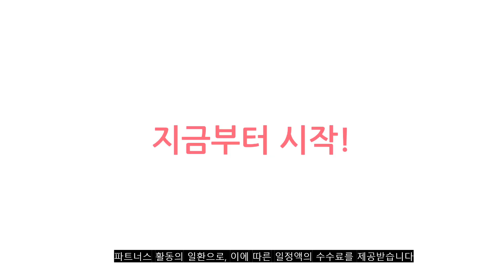2023년 이거 강력추천! 눈오리 가격,후기,평점 비교 추천순위 top10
❤️❤️❤️2023년 이거 강력추천! 눈오리 가격,후기,평점 비교❤️❤️❤️
1위. 눈오리 스노우볼 메이커 오리 하트 눈사람 3종세트 [9,500원]

2위. 후니스 눈오리 집게 눈사람 스노우볼 메이커 2개, 대형+소형, 옐로우 대형1+소형1 [7,800원]

3위. 쿠마샵GTrend눈오리 온 가족 총출동 눈사람 대왕오리 눈놀이 모래놀이 스노우볼 메이커 눈 집게 10종 세트 모음, 큰하트 1개 [7,900원]

4위. 눈 오리 집게 스노우볼 메이커 눈사람 공룡 하트 만들기 틀 집게, [3종]공룡+곰돌이+눈사람 [13,800원]

5위. 후니스 스노우메이커 눈오리집게 소형오리1p+소형하트1p 세트 [7,700원]

6위. 일상공감 오리 눈뭉치 (6개입), A세트+B세트 [17,000원]

7위. 거상스토어 국산 눈오리집게 특대형 교체형 분리형 3종 눈집게 오리눈집게 밥모양틀 주먹밥틀 모래놀이 [9,900원]

8위. 후니스 눈오리집게 스노우볼 메이커 소형오리, 옐로우, 60g [3,900원]

9위. #1+1 무료배송)눈 오리 집게 스노우볼 메이커 대형 눈사람 만들기 눈뭉치 제조기 눈오리집게 몰랑이, 오리+곰돌이집게 랜덤발송   [5,110원]

10위. 오리 스노우볼 메이커 눈썰매 4종세트 [9,900원]